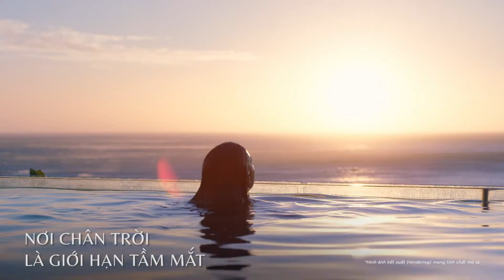HỒ BƠI VẢY RỒNG TRÊN KHÔNG - ĐẮM MÌNH RIÊNG TƯ VÀ ĐẦY CẢM XÚC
Còn gì tuyệt hơn cảm giác trầm mình trong làn nước mát giữa vùng trời vô cực và lắng nghe những bài ca phồn hoa của thành phố biển năng động bên dưới. Tại The Filmore Da Nang, bạn sẽ luôn được ôm ấp bởi những âm thanh đầy tươi vui và giàu cảm xúc.

▪ Tầm nhìn mãn nhãn không giới hạn ra sông Hàn xanh mát, biển Mỹ Khê thơ mộng, núi non hùng vĩ, hòa cùng thanh âm của nhịp sống thành thị đang liên tục chuyển mình từ hoàng hôn tráng lệ đến bình minh trong trẻo…

▪ Thiết kế truyền cảm hứng với các chi tiết Vảy Rồng và Ngọc Rồng cách điệu, hình tượng hóa chốn dừng chân nghỉ ngơi của cộng đồng tinh hoa “Cá Chép Hóa Rồng" sau hành trình vượt vũ môn nhiều thử thách.

▪ Chức năng hoàn thiện xứng tầm bất động sản hạng sang, đáp ứng đa dạng nhu cầu nghỉ dưỡng tại gia, giúp tái tạo nguồn năng lượng dồi dào để tiếp tục chinh phục những đỉnh cao mới.

DRAGON-SCALE SWIMMING POOL AMONG THE SKY - PRIVATE & EMOTIONAL DELUXE EXPERIENCE

Up in the cloud, you can enjoy the high-end lifestyle, sip refreshing drinks and float your soul in the melody of the vibrant beach city below. The endless city view will make you feel like one with the sky.

▪ Endless significant view to peaceful Han River, majestic My Khe beach, breath-taking mountains, and the sound of urban life-changing from magnificent sunset to clear dawn…

▪ Inspirational design with Dragon Scales and Dragon Balls, symbolizing a stop point after a challenging journey "Carp Turning into Dragon".

▪ Complete functional design worthy of luxury real estate, meeting a variety of home-resort needs, helping regenerate energy to continue conquering the next peaks.
𝗙𝗜𝗟𝗠𝗢𝗥𝗘
FEEL MORE SENSES OF LIFE
Sales Gallery: 2/9 Street, Hai Chau District, Da Nang City.
Project address: Bach Dang Street, Binh Thuan Ward, Hai Chau District, Da Nang City.